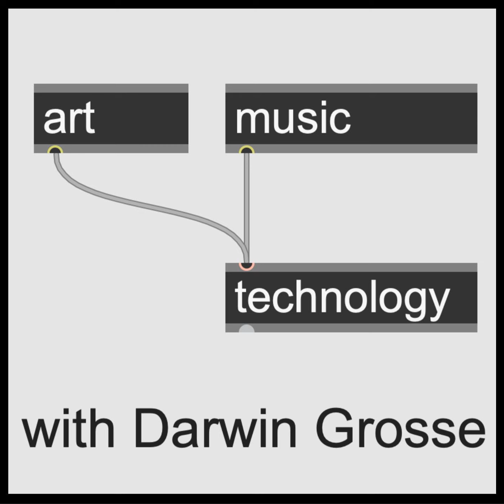Podcast 317: Robert Rich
Robert Rich is one of my favorite musicians in the world, and I'm always happy for the opportunity to have a chat with him. With his current efforts - working with Paul Schreiber of Synthesis Technology - in developing on a new effects platform, it seemed like a chance to talk to my friend about something that is somewhat different.

 In this case, we do get a chance to talk about some music (I'd been dying to ask him about his percussion background), but we quickly move to effects development, and it is pretty fascinating to hear how a musician can have a critical role in the development of something as highly technical as a hardware effects module.

 From algorithm ideation to howling filter blowups, we get a great view of being on the inside of working on a development team for a hardware device. This is something that we don't often hear about, so it was pretty cool to get the blow-by-blow view of the project in action.

The E520 early bird offer is only available for another week, but the device will probably be available for the long run. Hopefully you get a chance to play with the E520 at some point, and get a chance to hear the chowder delay, spectral delays and other bleeding-edge effects in action.

And of course, you can check out all of Robert Rich's musical and other work on his